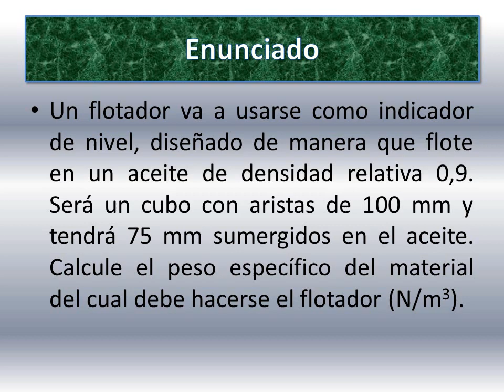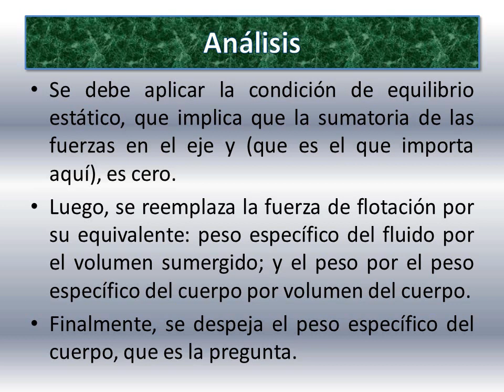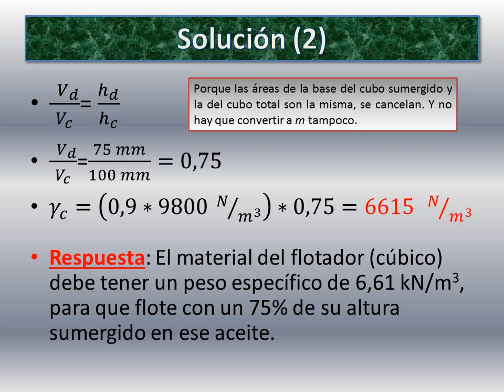EJERCICIO DE FLOTABILIDAD 1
El primero de una serie de ejercicios resueltos paso a paso sobre el tema de flotabilidad de cuerpos sumergidos en líquidos. En este, se pide calcular el peso específico del cuerpo que va a flotar con una parte de su volumen dentro del fluido (aceite).